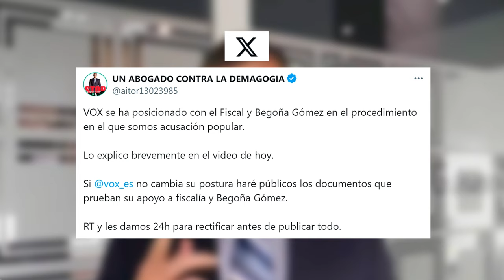🔴AITOR GUISASOLA🔴VOX se ha posicionado con el FISCAL Y BEGOÑA para TAPONAR a la acusación popular🔴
En este video, Aitor Guisasola discute cómo VOX se ha posicionado con el fiscal y Begoña para tapar a la acusación popular. ¡No te lo pierdas! ¡Solo en distritotv!distritotv